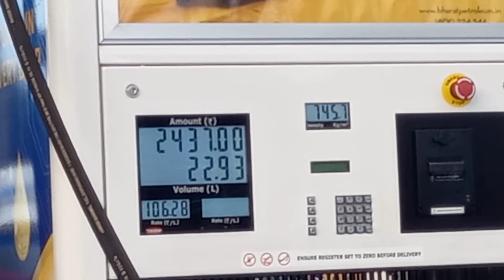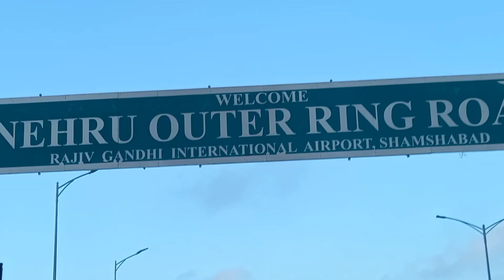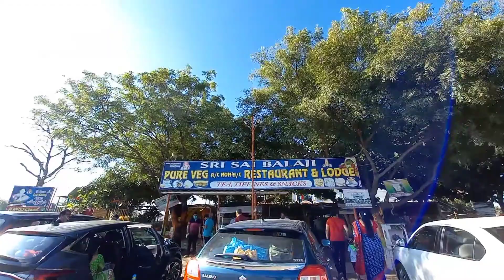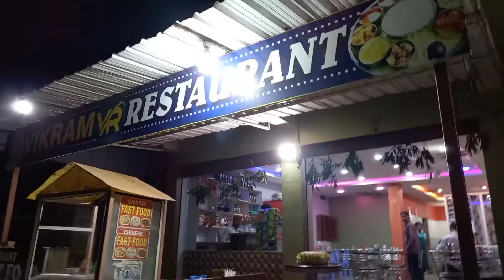TRIP TO SRISAILAM || VLOG-7 srisailam gdnvlogs [GDN VLOGS]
Phone used samsung A71:

Tripod used syvo:

GORILAPOD USED: